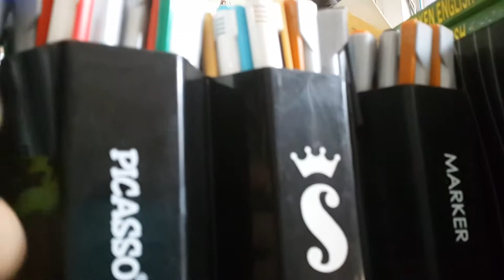6th Road Rawalpindi To Ramazan Books and Stationary Purchasing WhiteBoard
6th Road Rawalpindi To Ramazan Books and Stationary Purchasing WhiteBoard